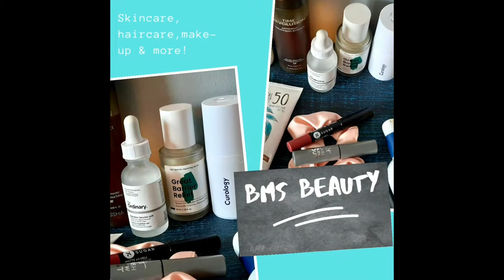BEST or WORST Budget Friendly Tinted SPF?//Sunscreen Sunday//CeraVe Tinted Sunscreen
Welcome back friends! Today we are reviewing the CeraVe Hydrating Mineral Sunscreen SPF 30 Sheer Tint. This mineral sunscreen has some good ingredients and claims to be light weight, non-greasy, hydrating and blends with all skin tones. We will see if that is the case and if this could possibly be your all time favorite!!

Skin/General Stats:
* 34 yrs old at time of this video
* Dehydrated skin, combination skin
* Concerns - acne prone, sun spots, redness and fine lines and wrinkles

Video editing and music (Animals by unknown author) thanks to Capcut app.

*Links that are included in the above description may be affliate links. Thank you for supporting BMS Beauty so I can continue to purchase, review, and create free content/videos for you!